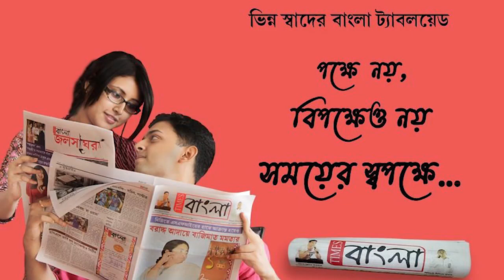কেজরিওয়ালের পন্থীরা বাংলার সাথে নদিয়া নাকাশিপাড়াতে তাদের সংগঠকে শক্তিশালী করে তুলতে প্রচারে